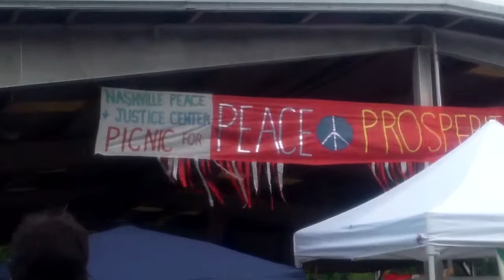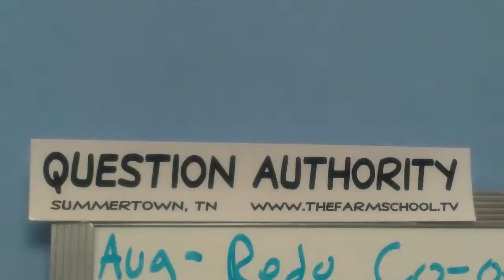Protest! Summertown, TN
By Paki Wieland